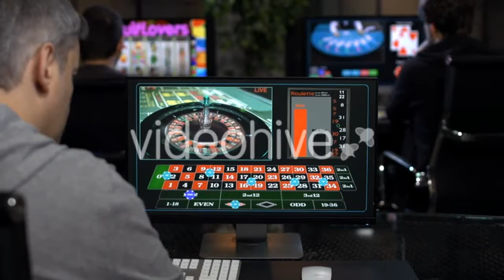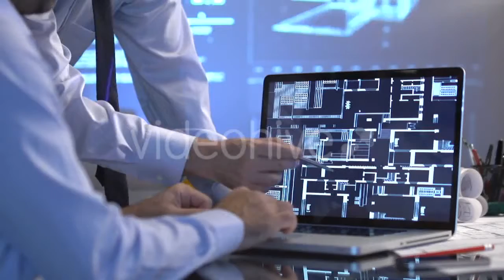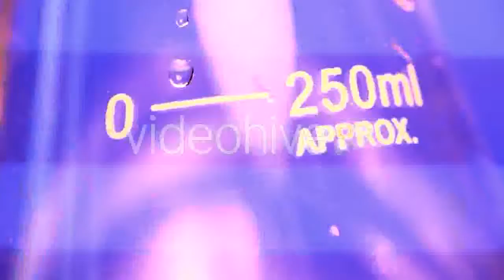Playing Online Casino - (special-events) Stock Footage | Mega Pack +40 items